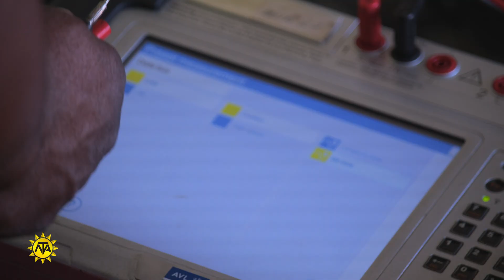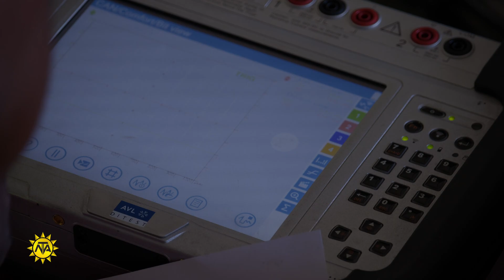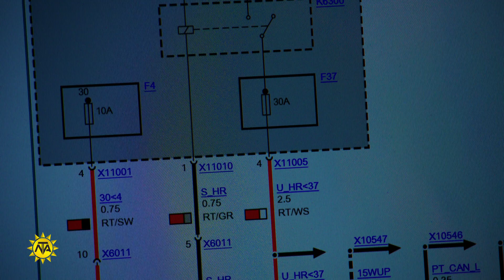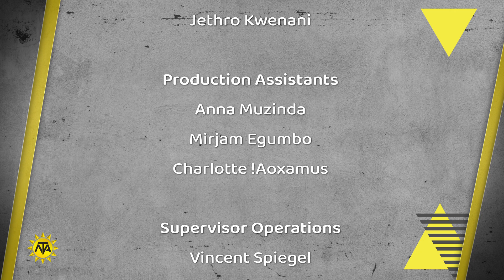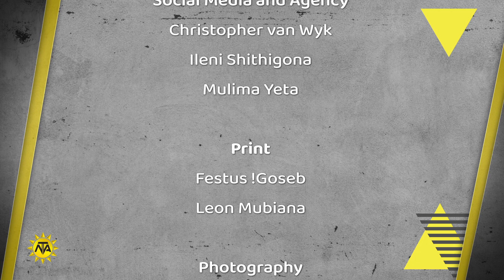LYP3 Ep17 Automotive Mechatronics Technician 5min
Automotive Mechatronics involves the multidisciplinary integration of mechanical and electronic systems and refers to the skill sets needed in the contemporary, advanced automative industry.
If you have an interest in solving complex engineering problems and creating unique technologies to improve processes. You too can live your passion and become an Automotive Mechatronics Specialist.